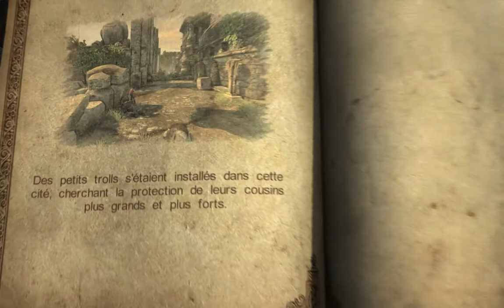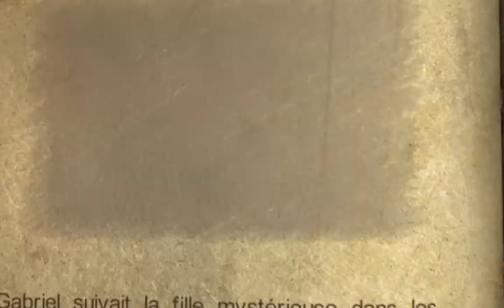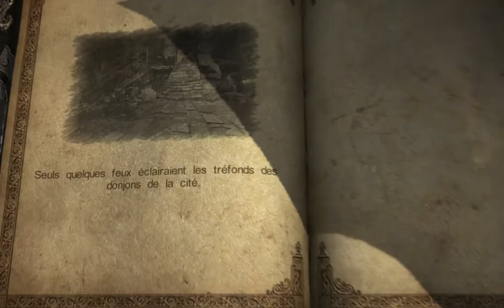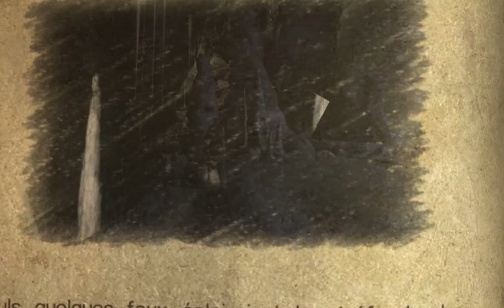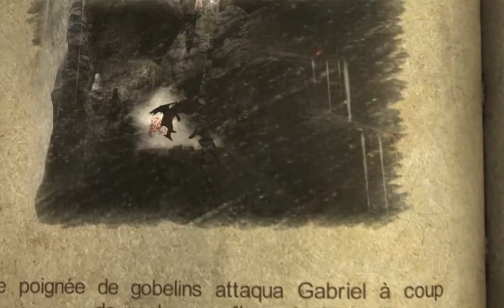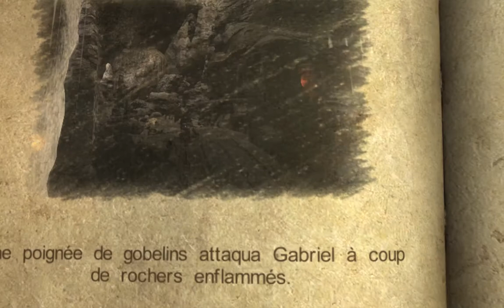Castlevania Lords of Shadow Ultimate Edition 7/52